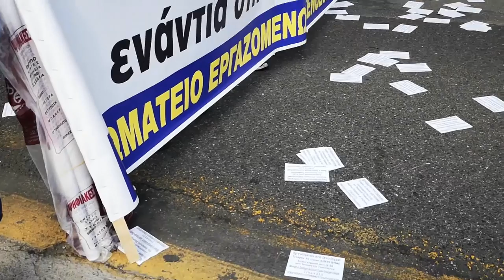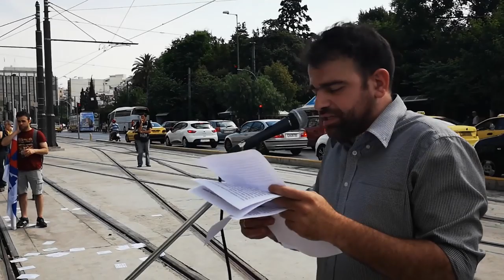ΟΜΙΛΙΑ ΤΟΥ Γ. ΣΤΕΦΑΝΑΚΗ ΣΤΗΝ ΑΠΕΡΓΙΑΚΗ ΣΥΓΚΕΝΤΡΩΣΗ ΞΕΝΟΔΟΧΟΥΠΑΛΛΗΛΩΝ ΣΤΗΝ ΑΘΗΝΑ